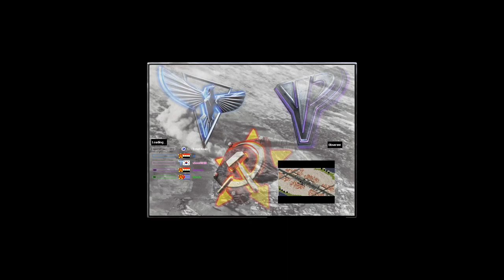DOTA Map - Creator r2 / Red Alert 2 & Yuri's Revenge online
Map by r2 - Download the maps:
v2.0

Yosef Anan#9239